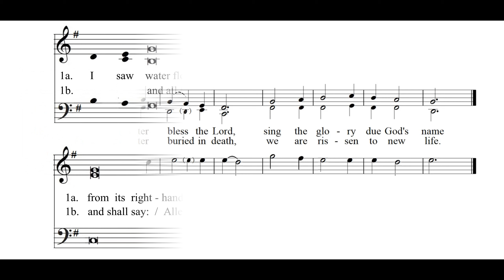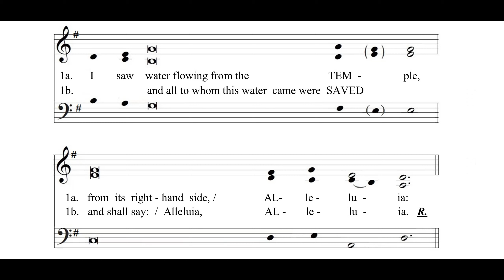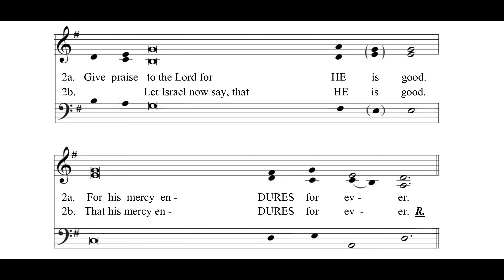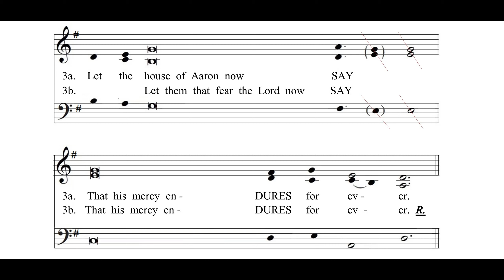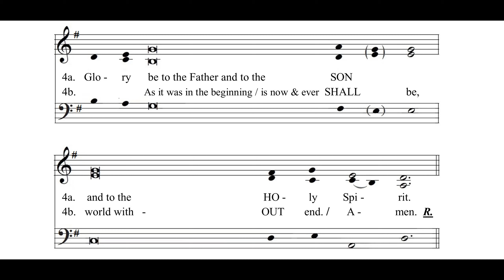BARITONE practice: Springs of Water, O. Alstott, arr. Ciskanik